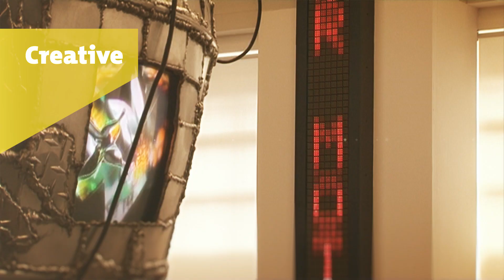Willkommen in Aachen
In Aachen kann man nicht nur exzellent forschen, lehren und studieren, sondern genau so exzellent leben. Machen Sie sich selbst ein Bild! Der Film „Willkommen in Aachen" hat große und kleine Events, die historischen Sehenswürdigkeiten, Schlaglichter aus Wissenschaft, Wirtschaft, Sport und Kultur sowie Öcher Flair eingefangen.